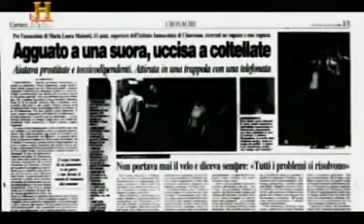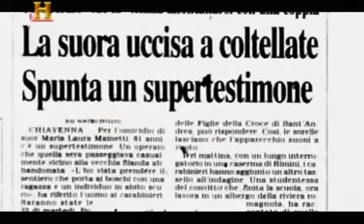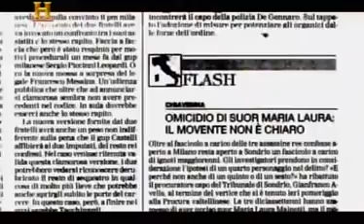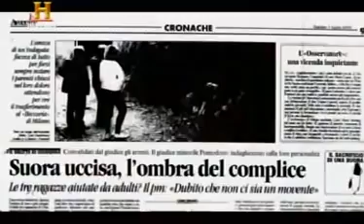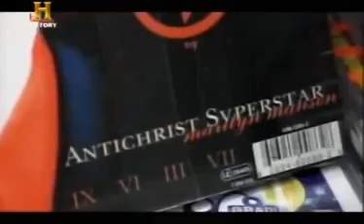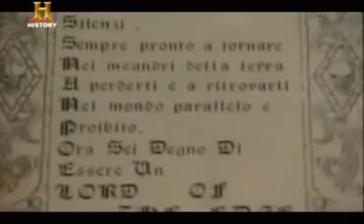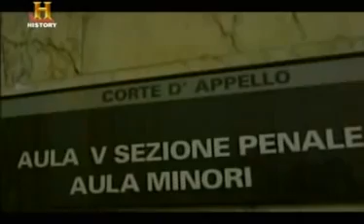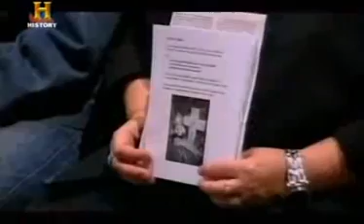Delitti Le ragazze di Satana.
Suor Maria Laura Mainetti, all'anagrafe Teresina Elsa Mainetti  è stata una religiosa e educatrice italiana appartenuta alla congregazione delle Figlie della Croce, Suore di Sant'Andrea.La sera del 6 giugno 2000, verso le 22, uscì dal convento per aiutare una ragazza che le aveva telefonato dicendole di essere rimasta incinta dopo aver subito uno stupro. Tuttavia era solo una scusa inventata dalla ragazza, Ambra Gianasso, diciassettenne, per poter incontrare la religiosa in un luogo isolato, il parco delle Marmitte dei Giganti, raramente frequentato la sera, e poterla così offrire, insieme alle amiche Veronica Pietrobelli e Milena De Giambattista (rispettivamente 17 e 16 anni), come sacrificio a Satana.